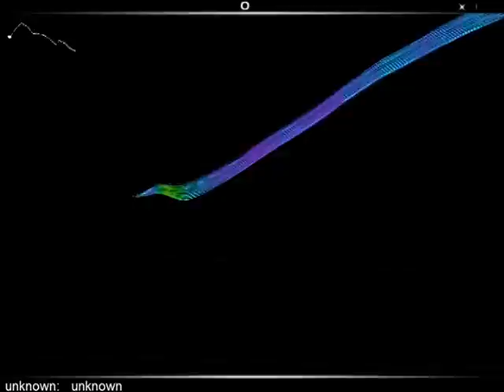Audio Surf - Eiffel 65-I'm Blue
I'm Blue sur Audio Surf je remercie CodeAltair900 pour le jeu merci a toi et bonne vidéo a tous ;).